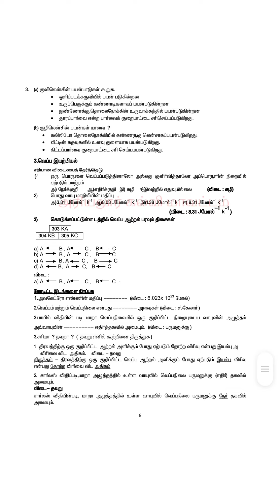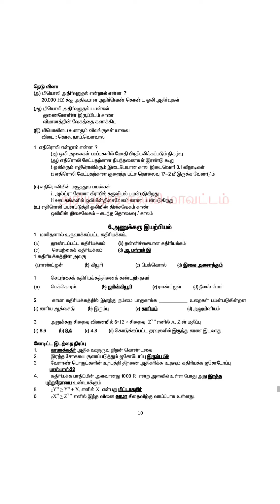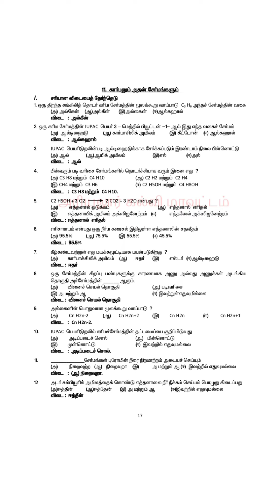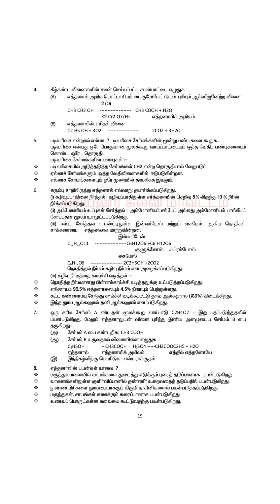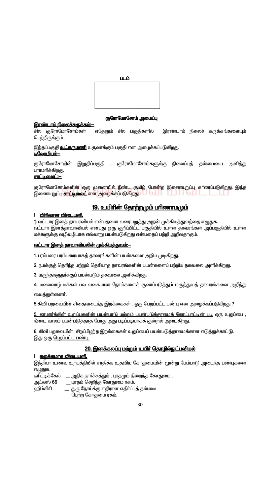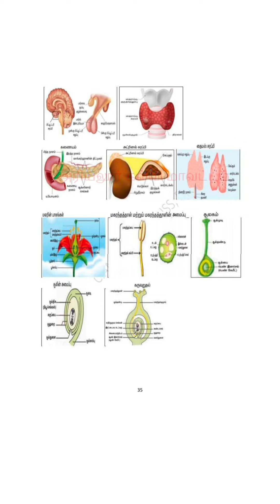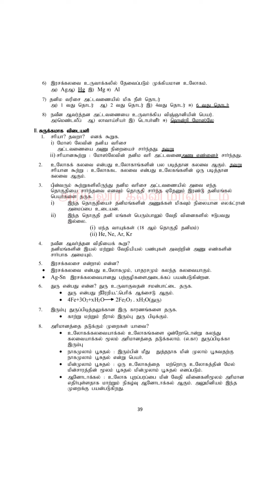10th Science tamil medium slow Learners/Late Bloomers Guide Samacheer Kalvi earnest maths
10th Science tamil medium slow Learners/Late Bloomers Guide Samacheer Kalvi earnest maths